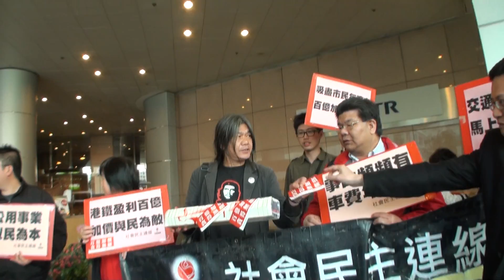[社民連]反對港鐵連續第三年加價!百億加價!貪得無厭!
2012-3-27